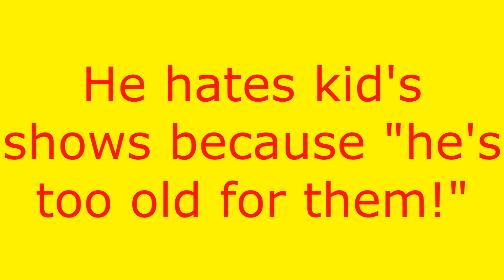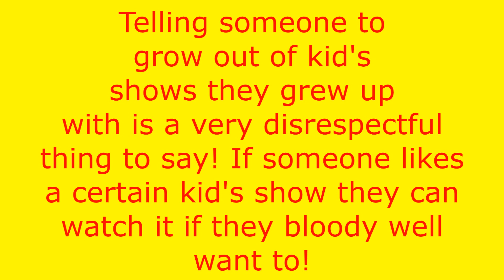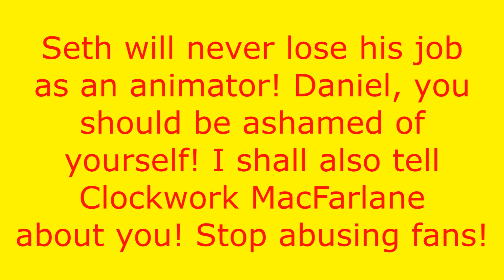Why I Hate RedheadXilamGuy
In my opinion, RedheadXilamGuy is the worst DeviantArt user, and this video explains why I hate him.
If you like him, please respect my opinion!